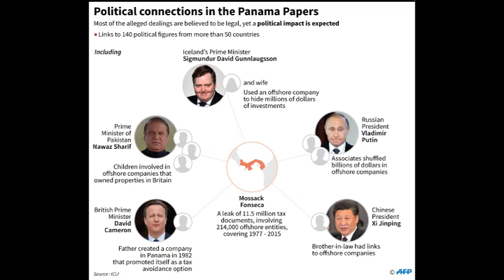What are Panama Papers - The Biggest Leak In History - Panama papers kya hai?اردو -हिंदी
Admin
Shahid Rehan
Phones

Music
Minecraft
Movies
Drake
Beyonce
Frozen
Happy
Afrikaans: mobiele rekenaar en tegnologie
Arabic: الكمبيوتر المحمول والتكنولوجيا
Azerbaijani: mobil kompüter və texnologiya
Belarusian: мабільны кампутар і тэхналогіі
Bulgarian: мобилен компютър и технология
Bengali: মোবাইল কম্পিউটার ও প্রযুক্তি
Bosnian: mobilnih računala i tehnologije
Catalan: ordinador mòbil i la tecnologia
Cebuano: mobile computer ug teknolohiya
Czech: mobilní počítač a technologie
Welsh: cyfrifiadur symudol a thechnoleg
Danish: mobil computer og teknologi
German: Mobile Computer und Technik
Greek: φορητό υπολογιστή και την τεχνολογία
English: mobile computer and technology
Esperanto: mobile computer